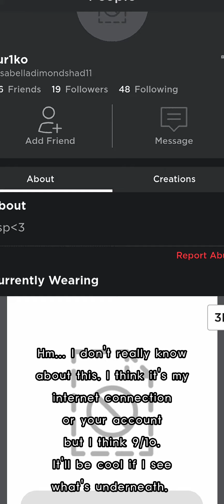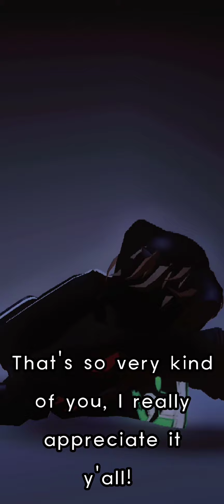𝘙𝘢𝘵𝘪𝘯𝘨 𝘺𝘰𝘶𝘳 𝙍𝙤𝙗𝙡𝙤𝙭 𝘢𝘷𝘢𝘵𝘢𝘳𝘴! ||𝘛𝘩𝘦𝘉𝘳𝘰𝘸𝘯𝘍𝘭𝘶𝘧𝘧|| 𝘗𝘵. 1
𝓗𝓮𝓵𝓵𝓸! 𝓣𝓱𝓮𝓑𝓻𝓸𝔀𝓷𝓕𝓵𝓾𝓯𝓯 𝓱𝓮𝓻𝓮! 𝓣𝓱𝓲𝓼 𝓲𝓼 𝓪𝓫𝓸𝓾𝓽 𝓶𝔂 𝓬𝓱𝓪𝓷𝓷𝓮𝓵.
𝓜𝔂 𝓷𝓪𝓶𝓮 𝓲𝓼 ~𝓧𝓲𝓪𝓷~ 𝓐𝓷𝓭 𝓘 𝓱𝓪𝓿𝓮 𝓶𝔂 𝓯𝓻𝓲𝓮𝓷𝓭𝓼 𝓽𝓸 𝓹𝓵𝓪𝔂 𝔀𝓲𝓽𝓱 𝓶𝓮.
𝓪𝓷𝓭 𝓹𝓵𝓮𝓪𝓼𝓮, 𝓶𝔂 𝓪𝓾𝓭𝓲𝓮𝓷𝓬𝓮 𝓲𝓼 9 𝘼𝘽𝙊𝙑𝙀 𝓼𝓸 𝓹𝓵𝓮𝓪𝓼𝓮 𝔀𝓪𝓽𝓬𝓱 𝓸𝓾𝓽 𝓯𝓸𝓻 𝓽𝓱𝓸𝓼𝓮 𝔀𝓱𝓸 𝓪𝓻𝓮 9 𝓫𝓮𝓵𝓸𝔀.
𝓐𝓷𝓭 𝓪𝓵𝓼𝓸 𝓘 𝔀𝓪𝓷𝓽 𝓪𝓵𝓵 𝓶𝔂 𝓡𝓸𝓫𝓵𝓸𝔁 𝓯𝓻𝓲𝔀𝓷𝓭𝓼 𝓪𝓷𝓭 𝓶𝔂 𝓸𝓵𝓭 𝓬𝓵𝓪𝓼𝓼𝓶𝓪𝓽𝓮 𝓯𝓻𝓲𝓮𝓷𝓭𝓼 𝓽𝓱𝓪𝓽 𝓽𝓱𝓪𝓷𝓴 𝔂𝓸𝓾 𝓯𝓸𝓻 𝓫𝓮𝓲𝓷𝓰 𝓶𝔂 𝓯𝓻𝓲𝓮𝓷𝓭 𝓬𝓪𝓾𝓼𝓮 𝔂𝓸𝓾𝓻 𝓼𝓹𝓮𝓬𝓲𝓪𝓵!